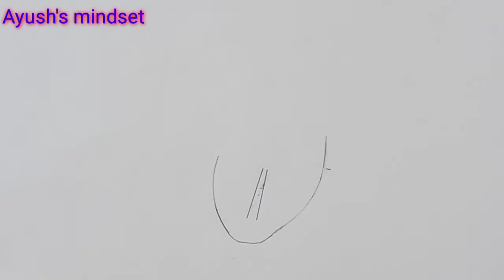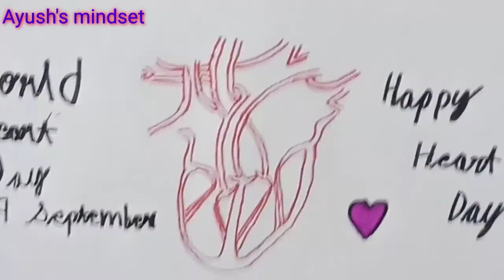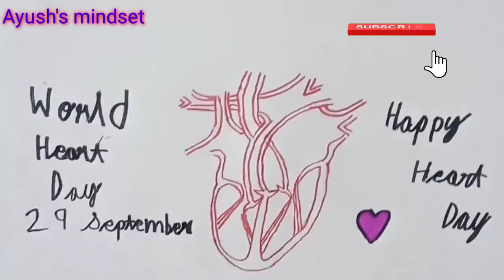How to draw a Heart easily to draw ll 29 September ll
At first, Happy Heart all of u .

              On the mark of world Heart Day which is coming on 29th September. It is important to have a healthy heart for a healthy life. Heart disease is one of the major cause for deaths worldwide. so we have to keep our Heart healthy . we have to comply with some things -
                                 Eat healthy,  Exercise regularly, get enough sleep, spend time with family & friends, do not forget to laugh .